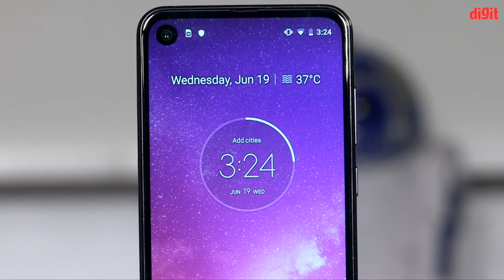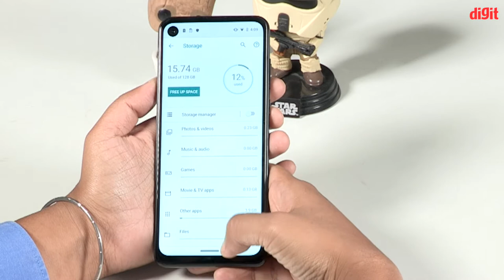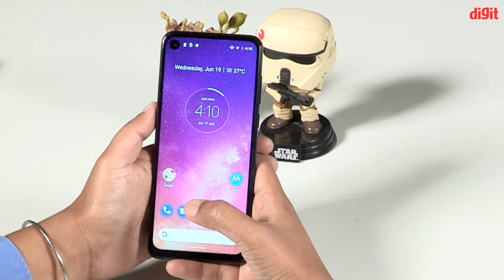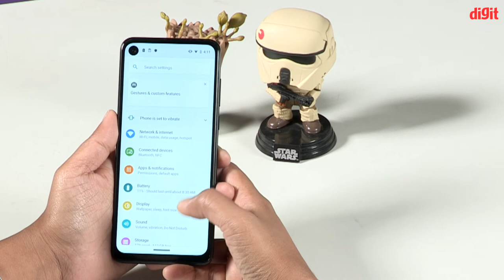Motorola One Vision Unboxingl Price Rs. 19,999 (Bangla)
Motorola One Vision আজকে ভারতে লঞ্চ হয়েছে এর দাম 19,999 টাকা।

এই Motorola One Vision ফোনটিতে ফ্রন্টের পাঞ্চ হোল ক্যামেরায় 25MP র ক্যামেরা দেওয়া হয়েছে। আর এই ফোনের ডুয়াল রেয়ার ক্যামেরায় 48MP+5MP র ক্যামেরা দেওয়া হয়েছে।

Motorola One Vision ফোনটিতে আপনারা অ্যান্ড্রয়েড ওয়ান বেসড অ্যান্ড্রয়েড 9 পাই পাবেন।